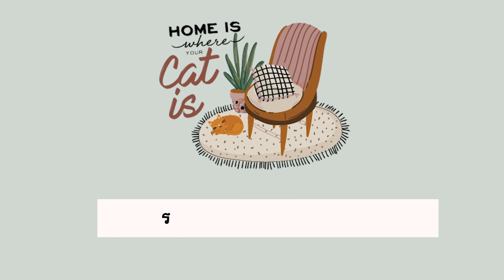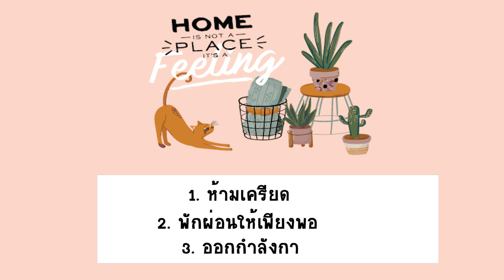ปวดหลังตอนให้นม...ปัญหาของคุณแม่มือใหม่!! เบาะประคองให้นมช่วยได้มั้ย? | Momster Guide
คุณแม่หลายท่านมีปัญหาปวดหลัง หลังจากที่ให้นมลูกน้อย วันนี้คุณแม่วิ ผู้มีประสบการณ์ตรงจะมาแชร์ประสบการณ์ค่ะ